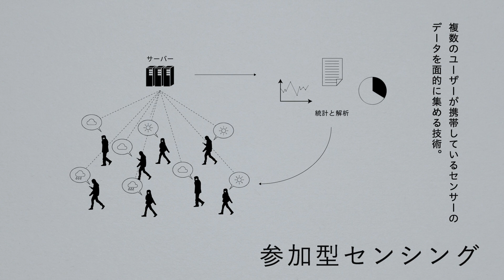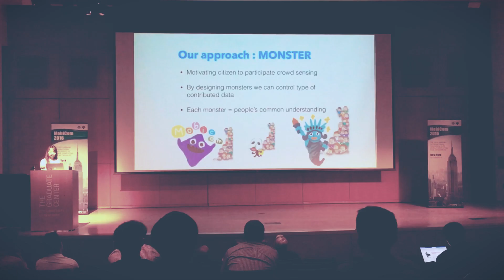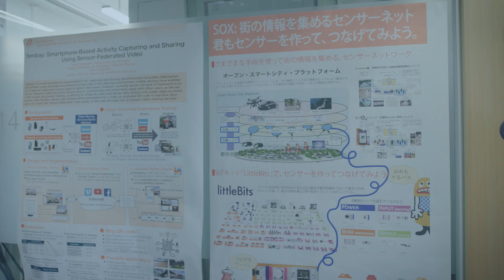政策・メディア研究科 サイバーインフォマティクス（CI）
政メプログラム紹介動画